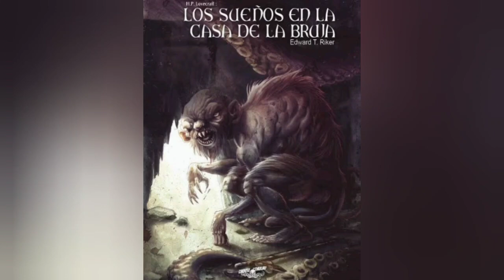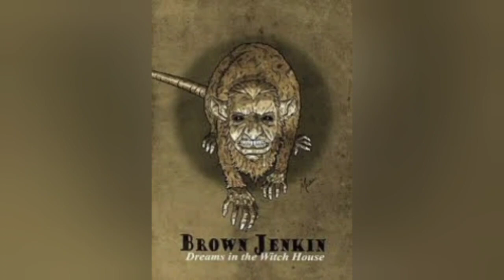2° Circulo de lectura/Cuentos de Lovecraft. 4.- Los sueños en la casa de la Bruja. 2° Parte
Voz: Gustavo Aguilar (Tío Chino)